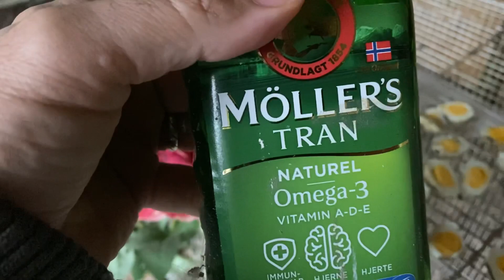جدول غذائي يك، يوم الثلاثاء